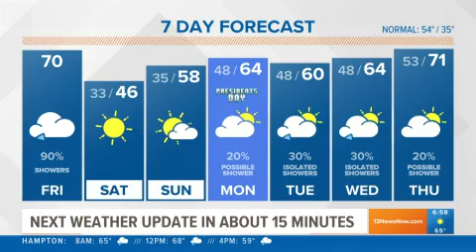Celebrating 10 Years of Ashley Smith on 13NewsNow Daybreak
We surprised Ashley Smith with this video tribute to celebrate her 10 year anniversary at WVEC (13News Now)